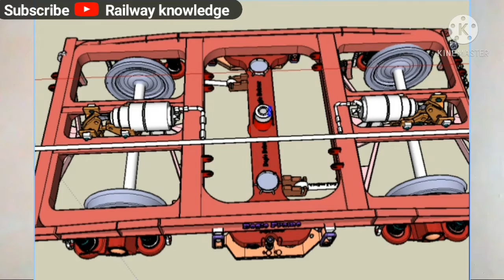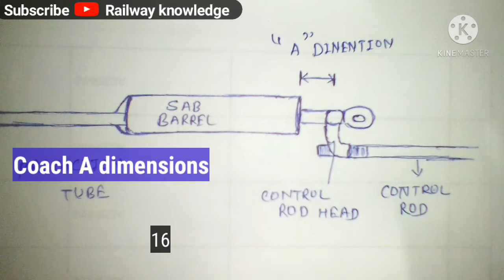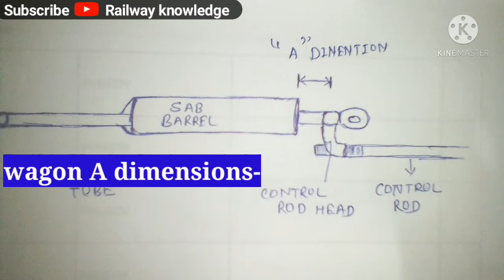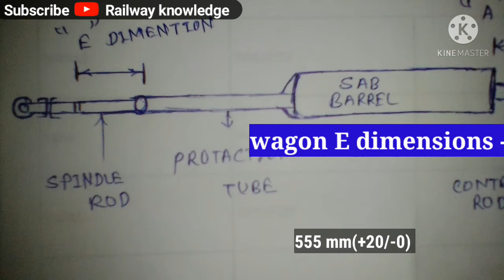SAB | SAB dimensions | SAB parts name | SAB full meaning | SAB Uses indian railway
इस वीडियो में भारतीय रेल मे वैगन और coach मे उपयोग होने वाली SAB के बारे में बताया गया है-

SAB in Indian railway | SAB dimensions | SAB parts name | SAB full meaning | SAB Uses indian railway

BVZI break van goods guard cabin ?

Thanks., friends for watch my channel.